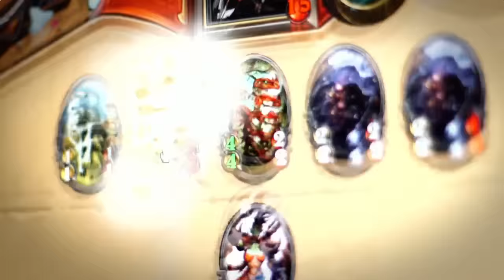Rdu vs Visule - Insomnia56 Truesilver Championship - Semifinal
Insomnia56 Truesilver Championship - Semifinal: Rdu vs Visule

Game 1: 5:23
Game 2: 26:37
Game 3: 34:59
Game 4: 43:49
Game 5: 56:56